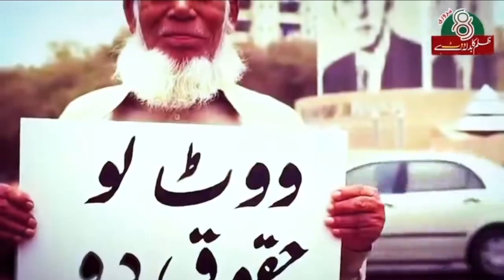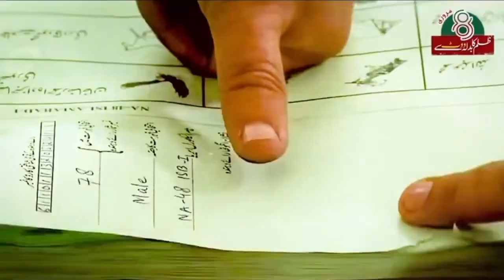New PTI song trending Election compagin | Most viral PTI song | bna ga Naya Pakistan